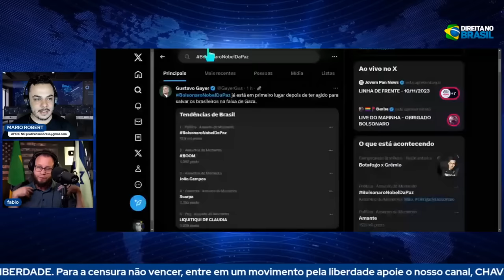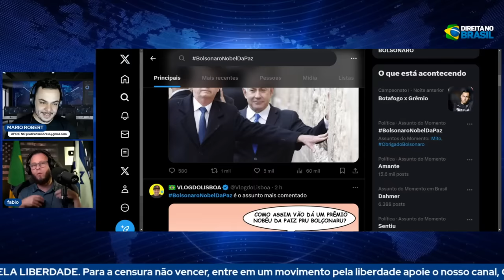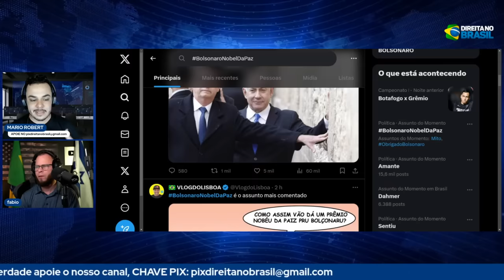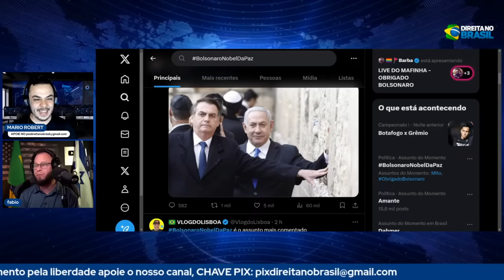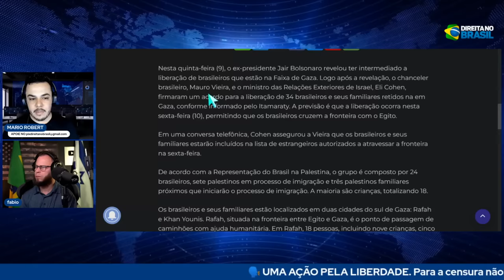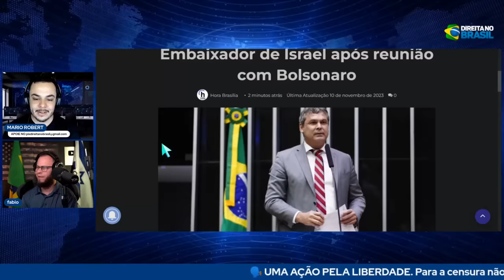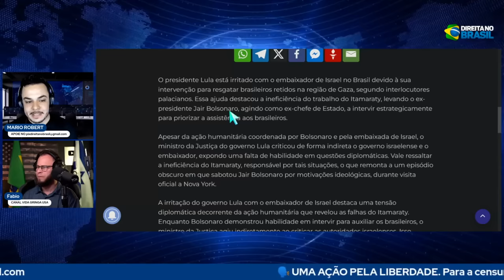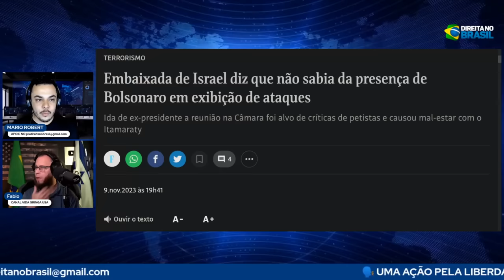Jogada de Mestre‼️ Como Bolsonaro Salvou o Dia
Prepare-se para uma análise profunda da jogada estratégica que fez a diferença! Neste vídeo, exploramos como Bolsonaro, com maestria, salvou o dia com uma jogada brilhante. Vamos desvendar os bastidores, entender a estratégia adotada e analisar o impacto dessa jogada genial na política brasileira. Uma visão exclusiva dos momentos que marcaram a astúcia presidencial!

🕊️ Em meio a desafios e tensões, este vídeo explora a notável jogada estratégica de Bolsonaro que trouxe uma reviravolta surpreendente, culminando em um momento de paz e estabilidade. 🌅 Descubra os bastidores dessa jogada magistral, suas motivações e o impacto positivo que teve na situação.

🔥 Destaques do Vídeo:

Análise detalhada da estratégia de Bolsonaro.
Momentos cruciais que levaram à resolução pacífica.
Reações e feedback da população diante da jogada de mestre.
Reflexões sobre o papel da diplomacia e liderança em momentos críticos.
🤔 Como você percebe o papel de Bolsonaro nessa jogada e seu impacto na busca pela paz? Compartilhe suas opiniões nos comentários e participe da conversa sobre esse episódio marcante.

🌐 Acompanhe-nos para estar sempre atualizado sobre os desenvolvimentos positivos liderados por Bolsonaro.